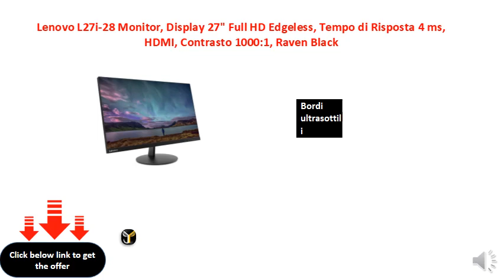Lenovo L27i-28 Monitor, Display 27 Full HD Edgeless, Tempo di Risposta 4 ms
Display 27" Full HD
Risoluzione 1920x1080
Bordi ultrasottili
Contrasto 1000:1
Tempo di risposta 4ms
HDMI, VGA
Vesa Mount 100x100mm